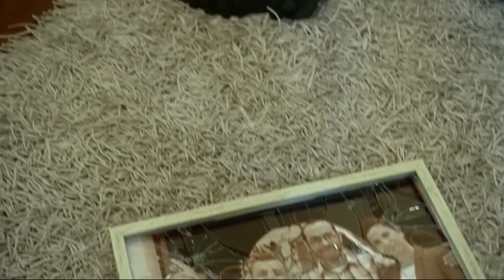שכונה - הרגעים הגדולים: הבריחה הגדולה של אגם - ניקלודיאון